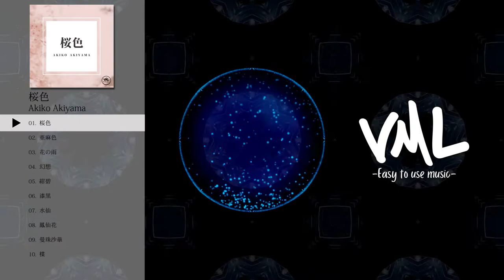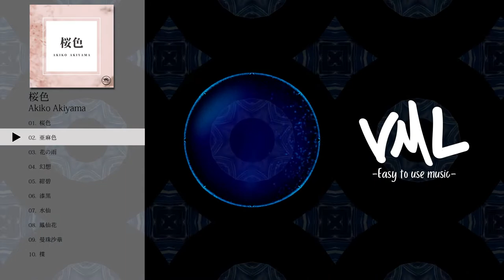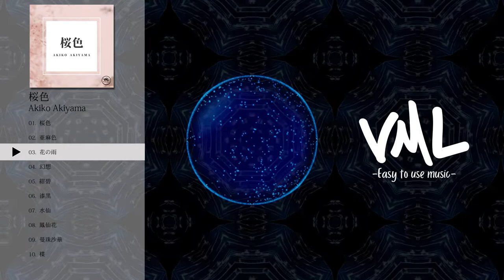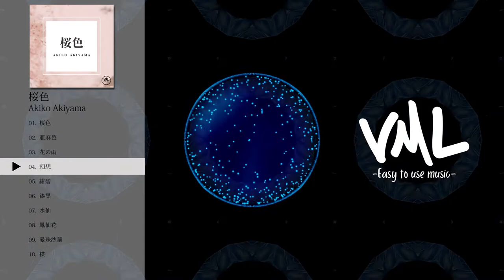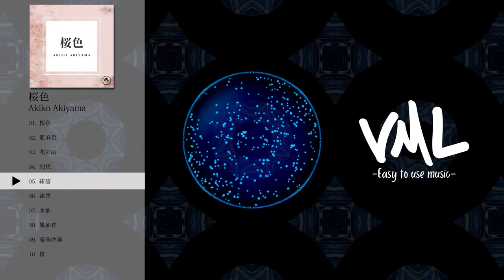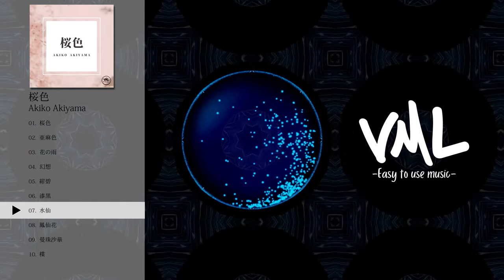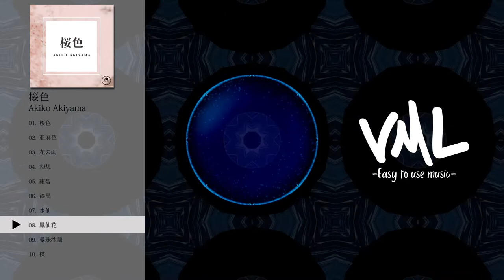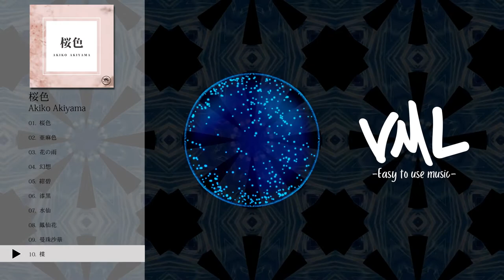Akiko Akiyama｜桜色｜[VML]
［Artist］
Akiko Akiyama

---Chapters---
0:00 桜色
4:11 亜麻色
7:27 花の雨
12:04 幻想
15:24 紺碧
20:14 漆黒
24:37 水仙
29:08 鳳仙花
34:13 曼珠沙華
39:13 楪